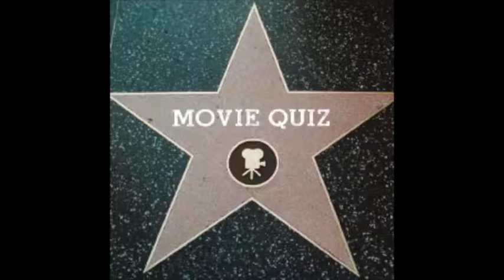Movie Quiz (1)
The first ever Josh976 movie quiz with Evan.